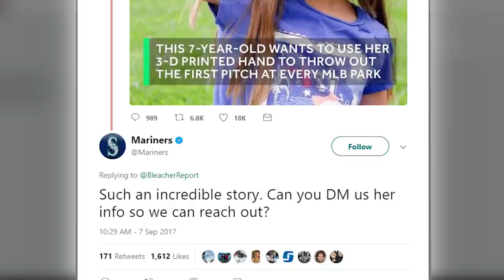Hailey's Hand: 7-Year Old Pitching World Series with 3-D UNLV Printed Hand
UNLV's College of Engineering has helped 7-year old Hailey grasp, grab and throw with the creation of a 3-D printed robotic hand! Now she's bringing awareness to her condition, Poland Syndrome, and raising funds so other children like her can also have hands created.

She's been invited to throw out the first pitch at nearly every Major League Baseball park in spring, and at the 4th game of this year's World Series!

Follow Hailey's journey at:
Twitter.com/haileys_hand
Instagram.com/haileys_hand
Facebook.com/unlvengineering
Twitter.com/unlvengineering